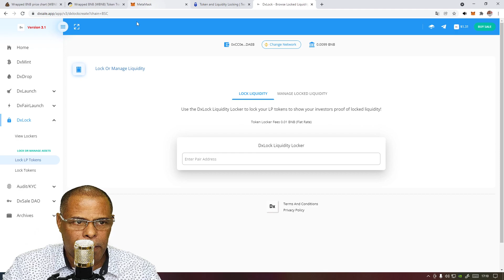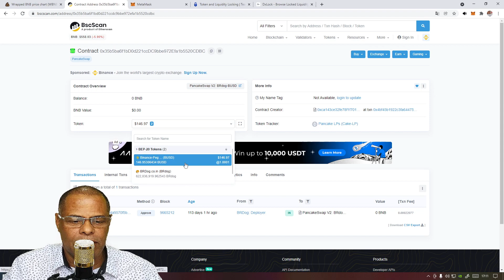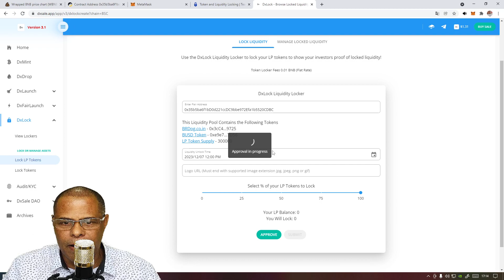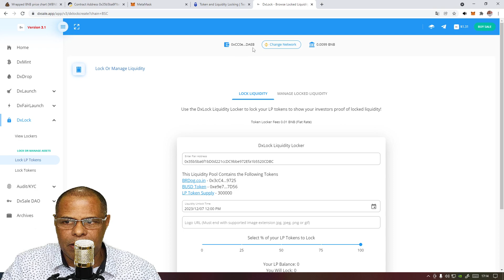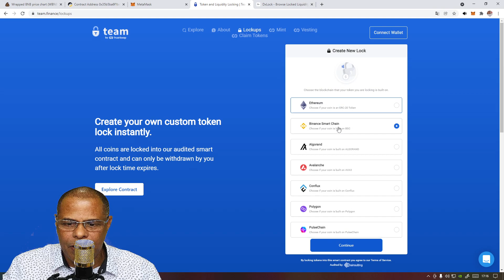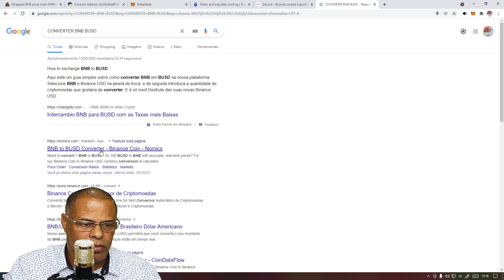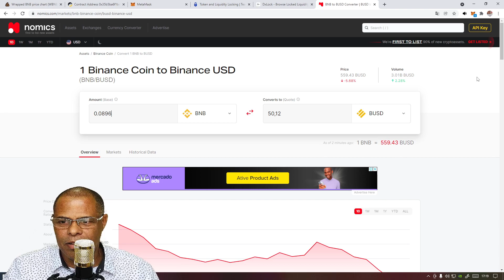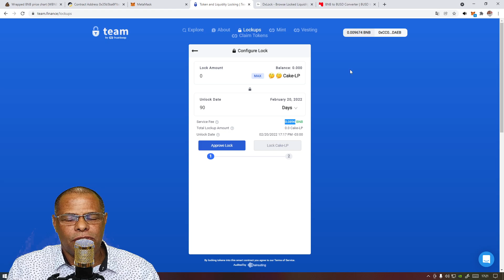COMO TRANCAR LIQUIDEZ TOKEN BINANCE SMART CHAIN DXSALE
Assuntos e Temas Principais:
1- Como comprar suas DEFI
2- Dicas e Sugestões de compras diárias com nomes links e dinâmica de compra
3- Como comprar como vender quando comprar quando Vender
4- Seja você mesmo o seu TRADER ( não deixe seu dinheiro na Mão de TERCEIROS )
5- Comece com pouco e cresça a cada DIA
6- Trader para não Traders ou seja ( Não e preciso ser estudado no assunto ou fazer varias analises gráficas para comprar ou vender ) claro que quanto mais conhecimento melhor
7- O que atrapalha são as analises gráficas você foca nisso e se perde
8- Quem não entende nada sobre mercado Cripto com minhas dicas já pode começar e ganhar dinheiro muito ou pouco so depende de você
9- Dicas, mini curso, teoria, sugestões de compra, respostas as suas duvidas, grupo no telegram tudo D’GRATIS sem custo algum
10- Vídeos diários de 1 a 4 vídeos tirando as suas duvidas sobre DEFI  Desde já agradeço o seu Apoio.

1º quem participar de nosso canal e estiver no grupo do telegram iremos doar D'GRATIS 1.000 tokens em sua metamask ou carteira descentralizada
2º Iremos trazer varias lives e parcerias para discutir os assuntos de DEFI e tokens do momento
3º Iremos Responder a todos os participantes do canal
5º Vantagem de ter o seu TOKEN na BSC, pode doar como forma de bonificação para quem comprar o seu produto ou serviço explico melhor no telegram
6º nunca esquecerei dos primeiros apoiadores do canal pois terão benefícios extras
7º trazer assuntos sobre o que mais querem saber no momento
8º muitas outras novidades que viram neste canal informativo

Perguntas e respostas via comentários aqui no canal ou via Grupo telegram acima.